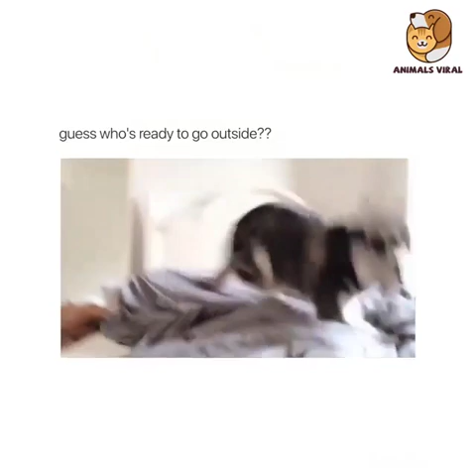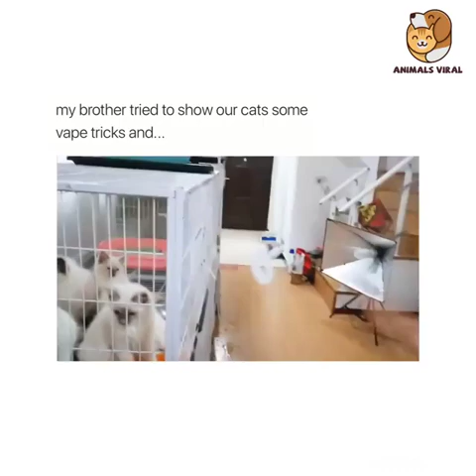Funny cats compilations , cute kitty videos